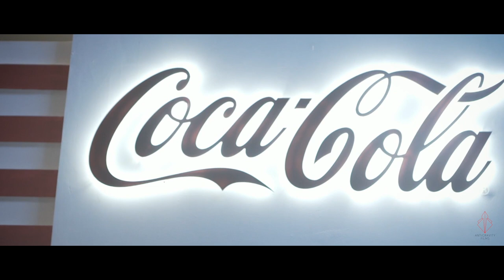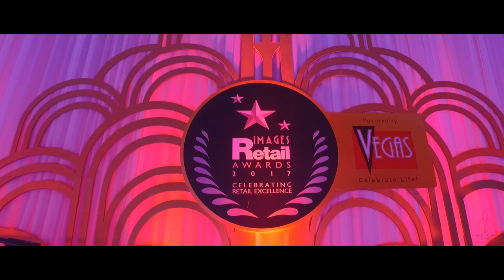Mapic India Retail Forum | Event Aftermovie | Antigravity | Video Production and Marketing Agency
Check out the Official Event Aftermovie of India Retail Forum by Antigravity Films. Undoubtedly one of the biggest and most anticipated retail expo of the year.

Based out of Mumbai, India, we are your “one-stop-shop” Video Production and Marketing Agency, that provides all-in creative, strategic, production, post-production, and distribution services for brands with an aim to go viral.

Finding simplicity within clutter is our passion. With us you find your centre. Using emotions, human connections, design and technology we provide to our clients an advantage, in the digital ecosystem.

Our expertise spreads across Digital Content, Search Engine Optimisation, Technology, Design, Video Production, Photography, Media Planning & Buying, Influencer Management and PR.

All in all we combine the visual design of a branding firm, storytelling of a production company, and innovation of a digital agency.